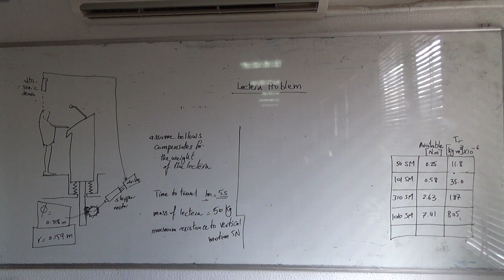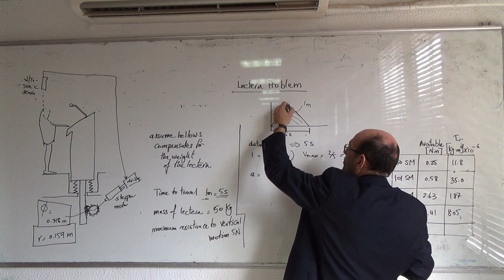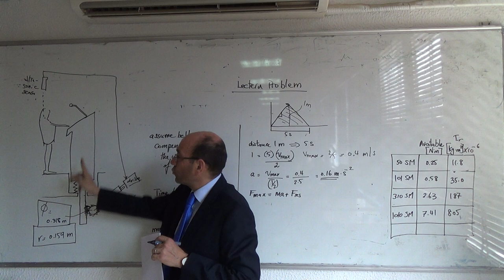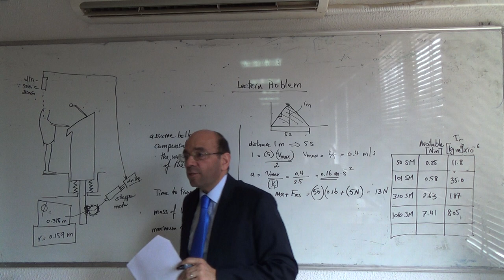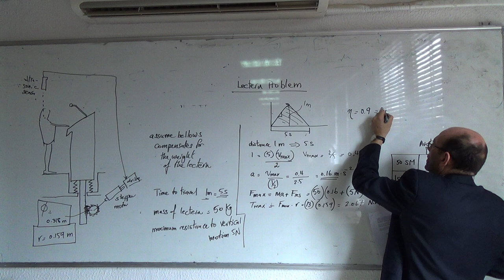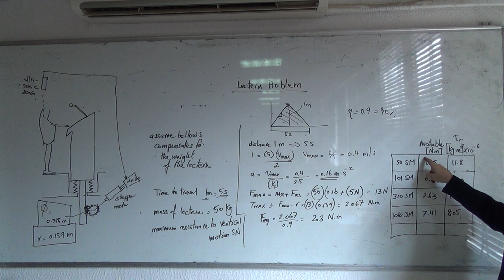Stepper Motors: Lectern motor sizing problem (c), 2/3/2015